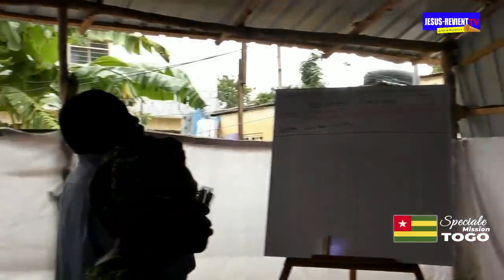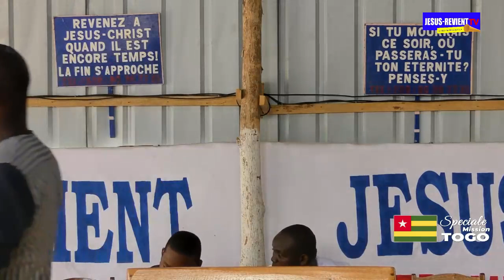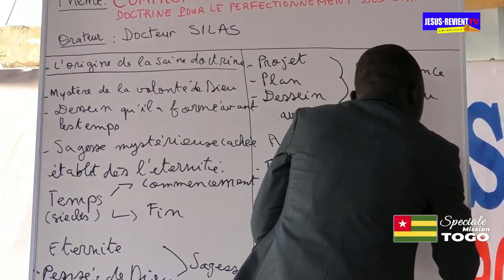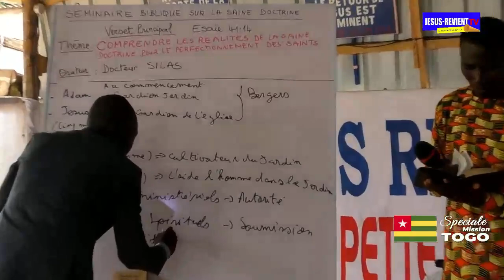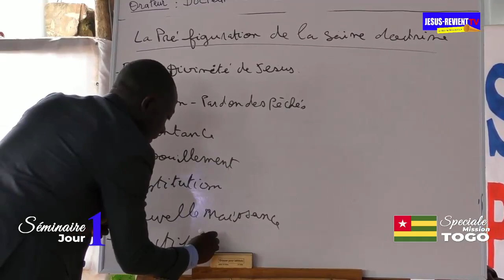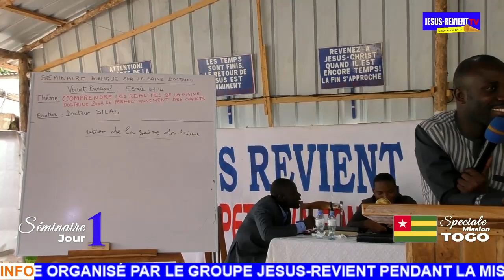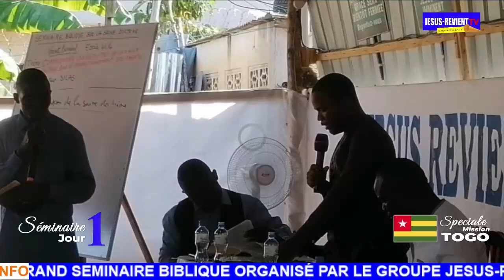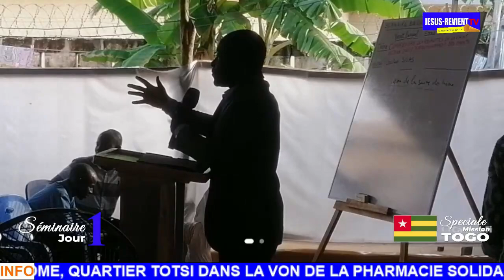🇹🇬🔴 JOUR 1 - SEMINAIRE : COMPRENDRE LES REALITES DE LA SAINE DOCTRINE / GROUPE JESUS-REVIENT